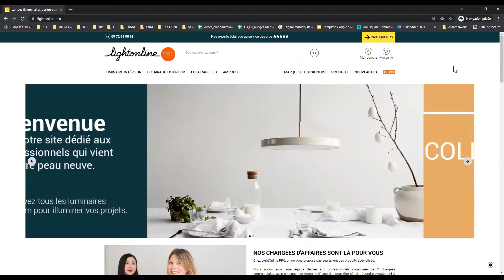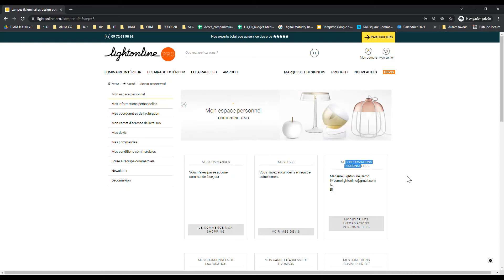LightOnline pro - Créer son compte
LightOnline.pro est le SEUL site proposant un large choix de luminaires design en ligne. +200 marques, +10 000 références dont 5 000 EN STOCK !
Découvrez comment créer votre compte et avoir accès à des services et remises dédiés aux professionnels.
Rendez-vous sur LightOnline.pro !